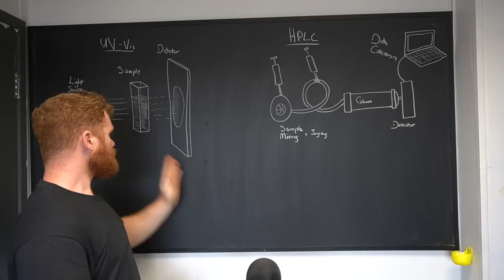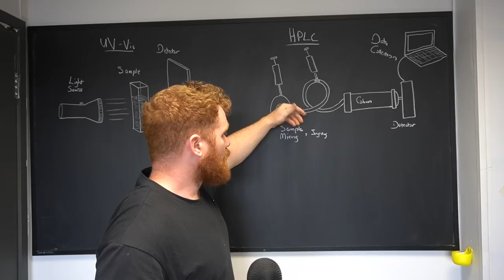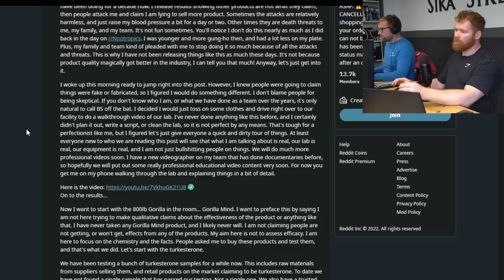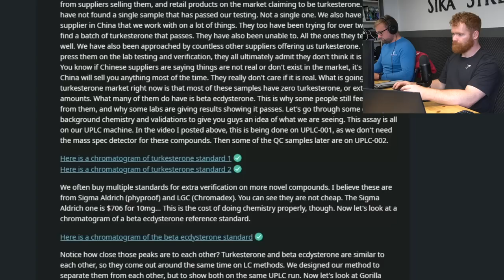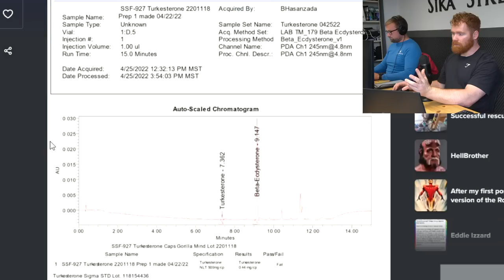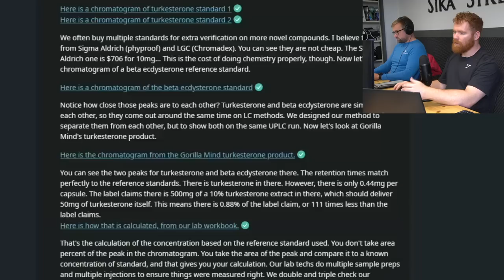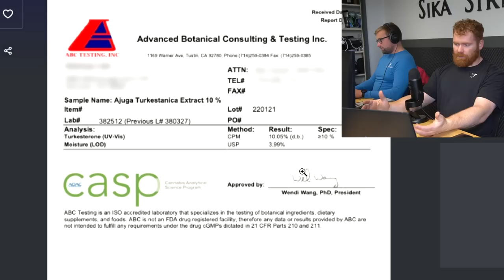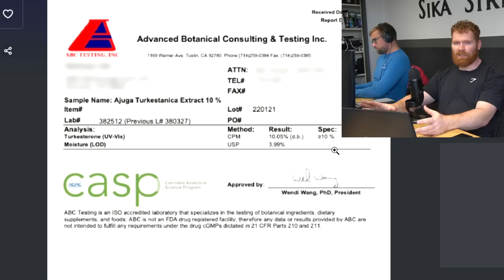More Plates More Dates Turkesterone Scam Explained!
00:00 Intro
02:13 Lab Tests Explained
07:58 Results
20:49 Conclusion